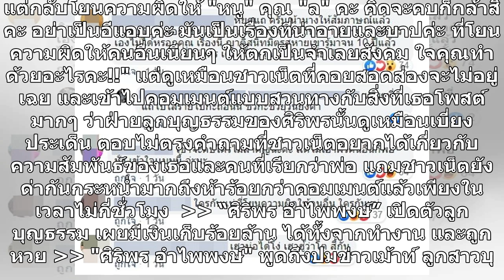ลูกบุญธรรม "ศิริพร อำไพพงษ์" โพสต์ล่าสุด ถูกโยนความผิดใส่ แต่ชาวเน็ตเห็นอีกมุม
ยังคงเป็นประเด็นดราม่าที่คนเฝ้าติดตามกัน สำหรับกรณีของ ศิริพร อำไพพงษ์ หลังจากออกมาประกาศว่าปิดกิจการคลินิกและเตรียมจะย้ายไปอยู่ต่างประเทศ ซึ่งทางเพจเจ๊เผือก ได้ออกมาแย้มถึงเหตุที่ทำให้ศิริพรตัดสินใจแบบนี้ว่าเป็นเพราะลูกสาวบุญธรรมของเธอได้ไปมีความสัมพันธ์กับสามีของพี่นาง ศิริพร และแต่ละฝ่ายก็ดูเหมือ...